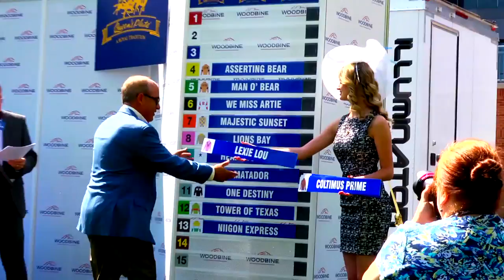Chasing Glory: The Queen's Plate - Trailer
The Queen’s Plate is Canada’s version of the Kentucky Derby, and is North America’s longest running sporting event. Meet Mark Casse, Canada’s most successful horse trainer as he chases his dream of winning the Queen’s Plate. After years of hard work and many close calls, will he finally be able to win the coveted title?